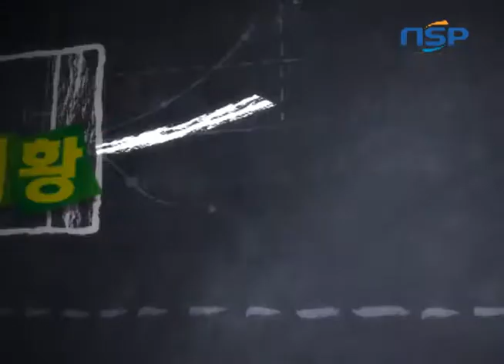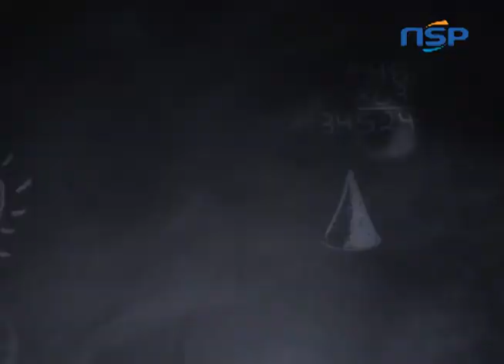[N-tv] BS투자증권 영상시황 이두원의 주간금융 분석 및 전망(6월4주차)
[BS투자증권 영상시황]이두원의 주간금융 분석 및 전망(6월4주차)